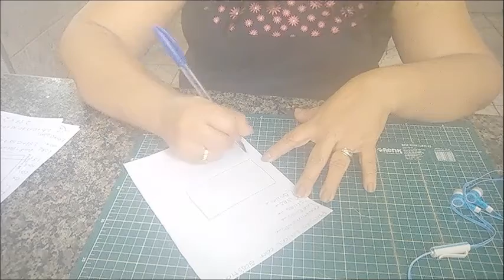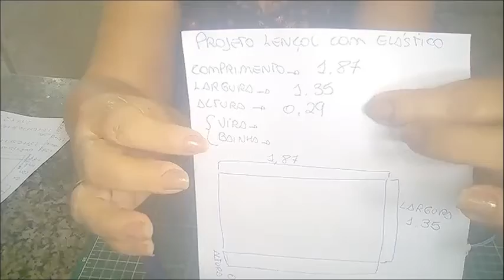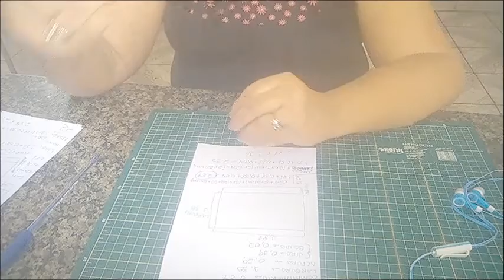Tutorial Lençol com Elástico para Iniciantes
Neste vídeo você vai aprender a tirar as medidas do colchão, a cortar o tecido e um jeito super prático de colocar o elástico.